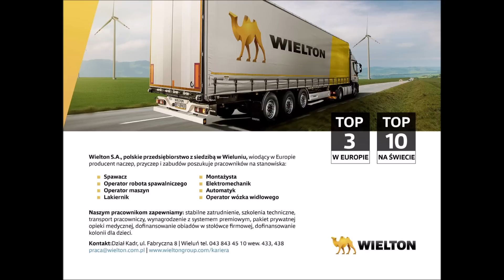Dzień Kobiet w Wyszanowie